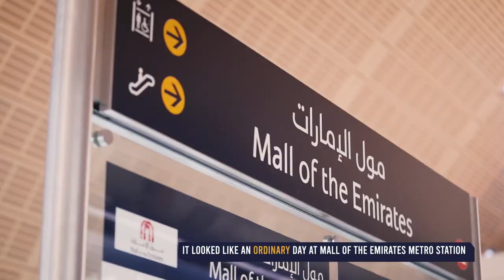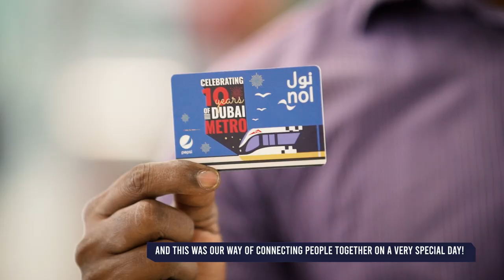RTA 10 years anniversary | Pepsi activation in Dubai Metro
RTA 10 years anniversary | Pepsi activation in Dubai, Mall of the Emirates Metro station